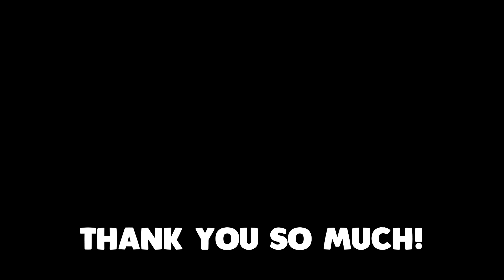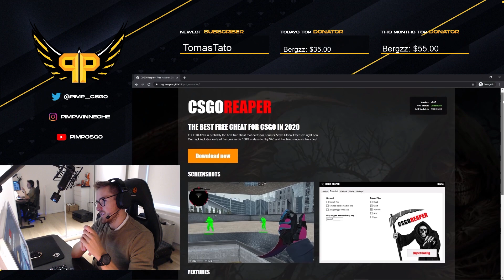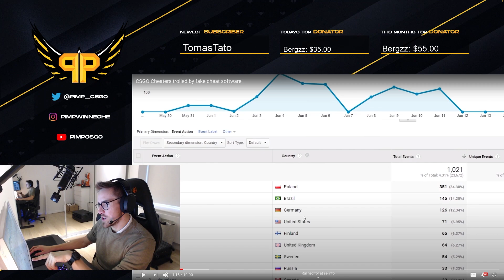CHEATERS TROLLED BY FAKE HACK | Reaction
Sub or I’ll make sure your ass will be scratching the next 24 hours 😈

In this video I react to cheaters getting caught and trolled. ScriptKid made his own software which trolled the cheaters. This was a really fun concept. Seeing CSGO Cheaters get trolled is always lovely. We also played a Faceit game afterwards. If you enjoyed the video, make sure to check out ScriptKid!

to get your FREE chest and win up to 60$

Make sure to follow ScriptKid everywhere!

This channel is managed by PimpCSGO and his editor Balder.

Feedback, as always, is appreciated :hearts: